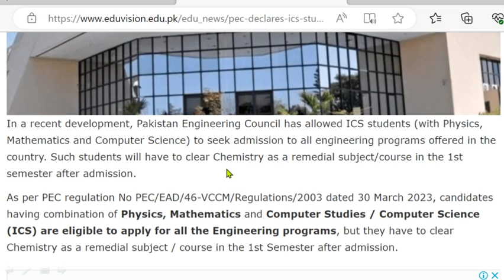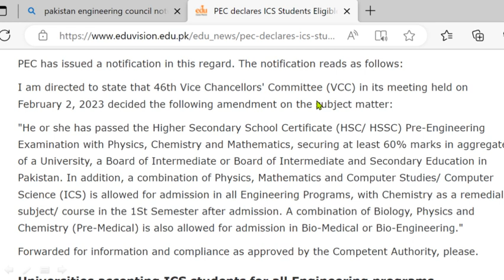ICS vs Pre Engineering | What to choose after matric Which Fields are open after ICS| Good News ICS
Pre-Engineering, and ICS (Intermediate in Computer Sciences) are the two popular educational streams that students in many countries choose after completing their secondary education. Each stream focuses on different subjects and career paths, catering to the diverse interests and aspirations of students. Here's a description of each stream:
1. Pre-Engineering: Pre-Engineering is an educational stream that prepares students for a future in engineering and related fields. Students who choose this stream usually have a strong interest in mathematics, physics, and problem-solving. The curriculum typically includes subjects like mathematics, physics, chemistry, and computer science. It provides a solid foundation in core engineering concepts, allowing students to pursue various branches of engineering such as civil, mechanical, electrical, computer, or aerospace engineering. Pre-Engineering programs equip students with the necessary analytical and technical skills required to design, build, and maintain complex systems and structures.
2. ICS (Intermediate in Computer Sciences): ICS, or Intermediate in Computer Sciences, is an educational stream that caters to students interested in computer science, programming, and technology-related fields. It focuses on developing skills in software development, computer programming, database management, and system analysis. The curriculum typically includes subjects like computer science, mathematics, physics, and English. Students in the ICS stream learn programming languages, algorithms, data structures, and other relevant topics to gain a strong understanding of computer science principles. This stream prepares students for higher education in computer science, software engineering, information technology, or related disciplines, enabling them to pursue careers as software developers, system analysts, IT consultants, or computer scientists.
                In summary, Pre-Engineering, and ICS are distinct educational streams that offer students different pathways based on their interests and career goals. Pre-Engineering focuses on preparing students for various branches of engineering, while ICS specializes in computer science and technology-related fields. Each stream offers a unique curriculum and skillset, enabling students to pursue their chosen career paths successfully.

Pre-Engineering:
1. Engineering
2. Mathematics
3. Physics
4. Problem-solving
5. Technical skills
6. Design and construction
7. Engineering disciplines (civil, mechanical, electrical, computer, aerospace)
8. Science and technology
9. Analytical skills
10. Innovation and creativity

ICS (Intermediate in Computer Sciences):
1. Computer science
2. Programming
3. Software development
4. Algorithms
5. Data structures
6. Information technology
7. Software engineering
8. Computer programming languages (Python, Java, C++)
9. System analysis
10. Technology careers

What Subjects To CHOOSE In 1st Year In PAKISTAN | Pre Engineering, ICS | SCOPE?

Pakistan Engineering Council Decision about ICS students

What I do after 10th class? What is difference between FSc and ICS FSc Medical vs FSc Engineering vs ICS
ICS vs FSC Engineering
pre engineering vs ics
after matric career
fsc vs ics
ics scope
after ics
ics or pre engineering
ics fields in Pakistan
pre engg vs ics
pre engineering subjects in first year
pre engineering vs computer science
pre engineering vs pre medical
pre med vs engineering
pre medical vs ics
after fsc fields
after fsc jobs in Pakistan
after fsc pre medical
after matric jobs
after matric
after matric career
after matric jobs in Pakistan
after matric ics

fsc pre engineering vs ics